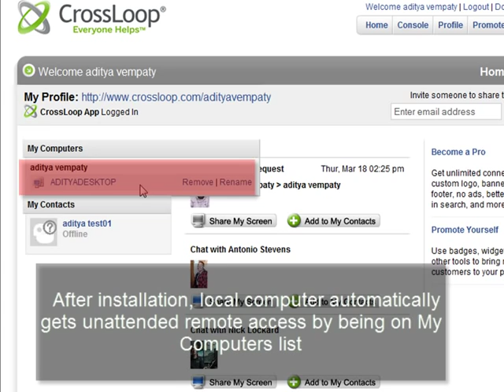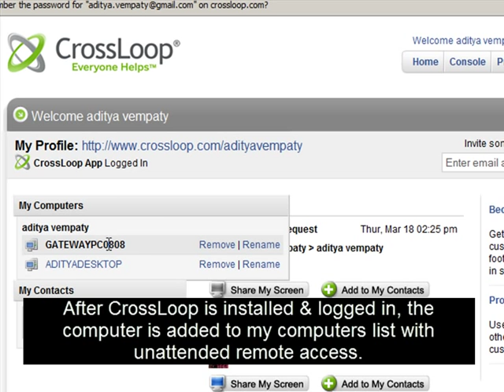How to setup unattended remote access with CrossLoop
Enter CrossLoop 10million sessions sweepstakes CrossLoop now lets you set up computers to access them unattended. Take a look at this how to guide on setting up unattended access on your computers.